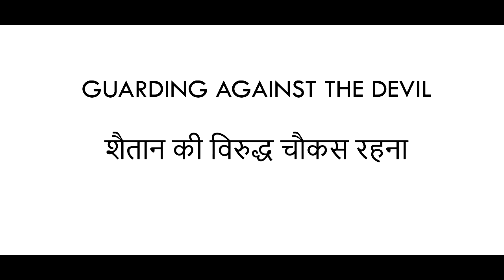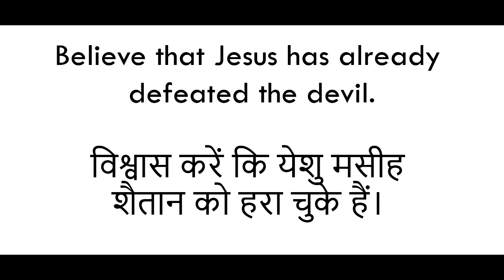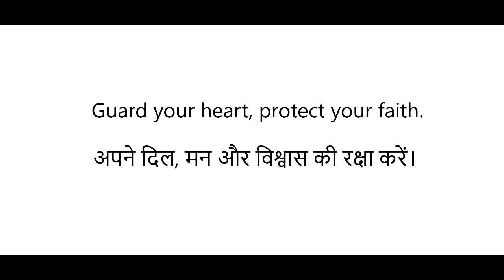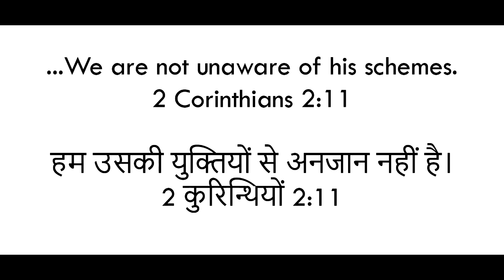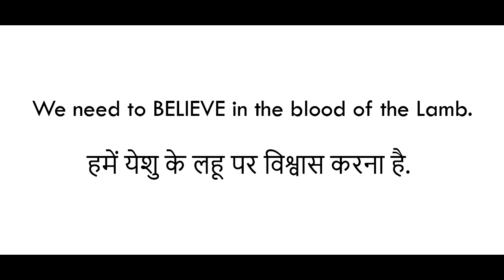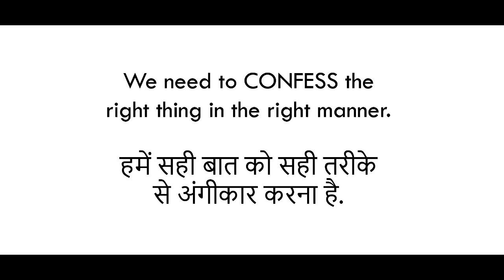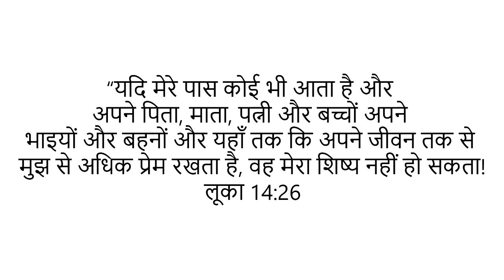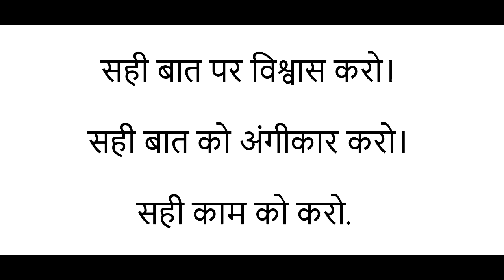Hindi Sermon / Pravachan - How To Overcome Our Enemy - Satan | Part-3 | Pr. Joy Gill